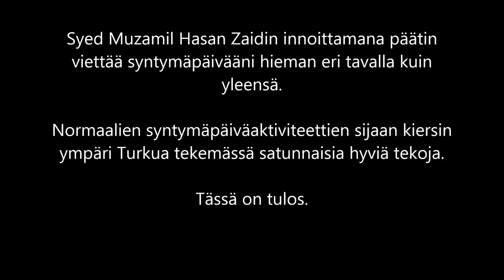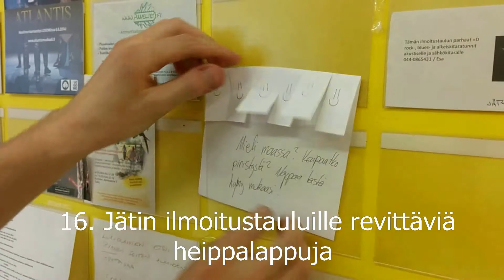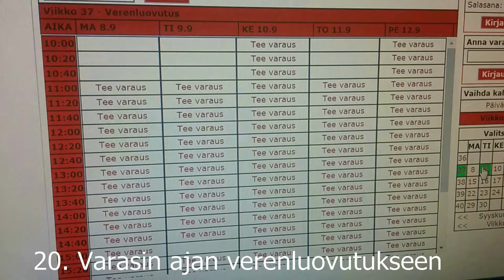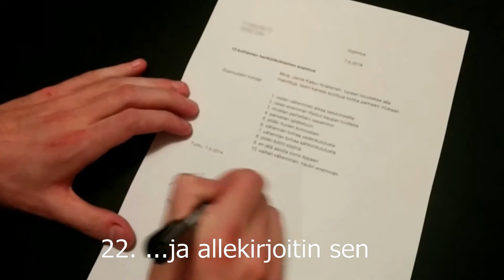22 hyvää tekoa - 22 random acts of kindness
Tänä vuonna päätin viettää synttäreitäni tekemällä 22 satunnaista hyvää tekoa. Kuvattu Turussa 7.9.2014.

This year I decided to spend my 22nd birthday by doing random acts of kindness. Shot in Turku, Finland on September the 7th 2014. English subtitles available.